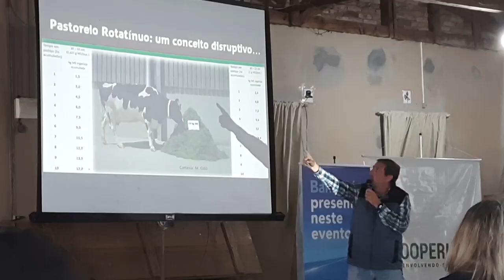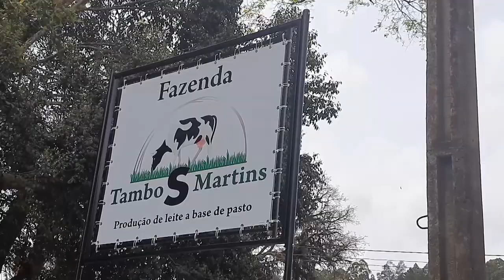Dia de campo em Serafina Corrêa apresenta tecnologias aplicadas em propriedades leiteiras - RGRural